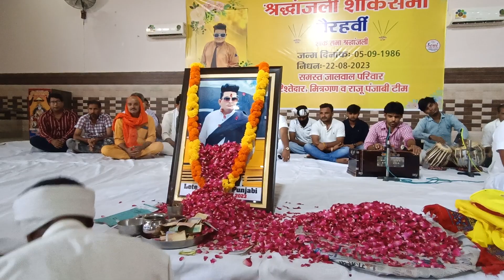राजू पंजाबी की तेरहवीं पर भाई KD